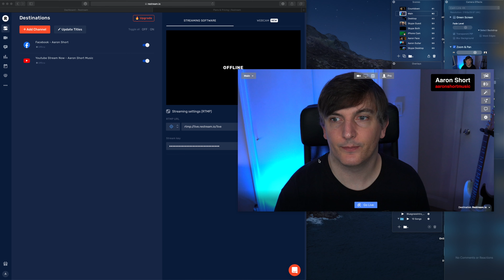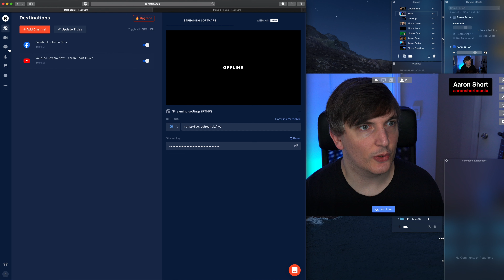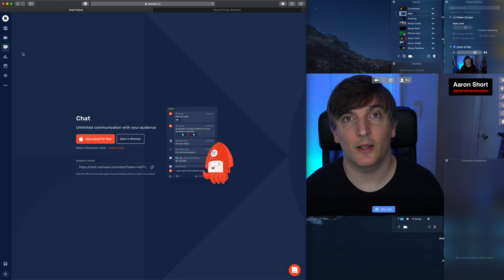Quick guide To Using Restream.io With Ecamm Live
Favorite places to buy gear:

Amazon (USA)